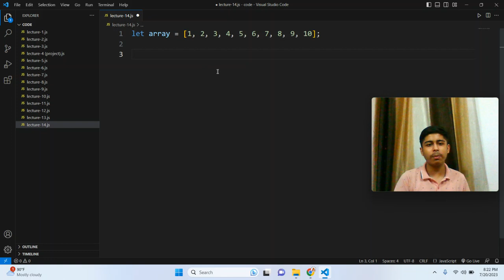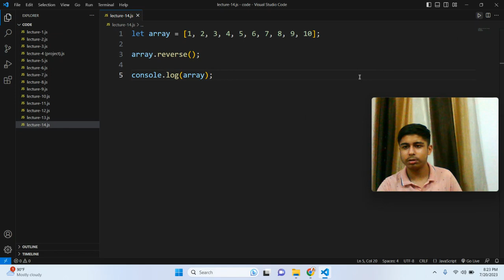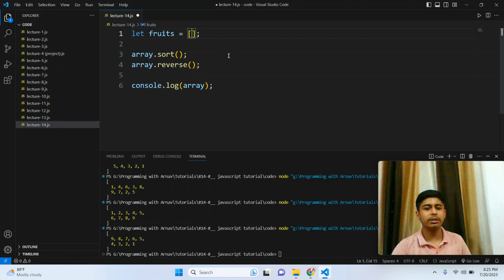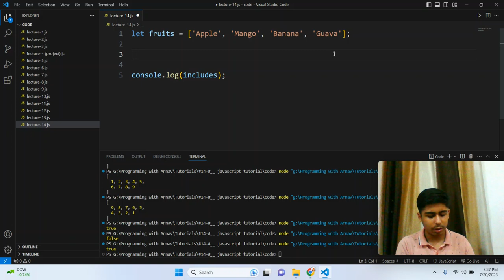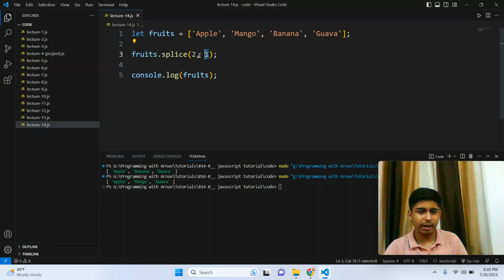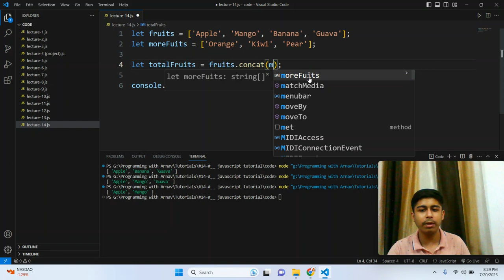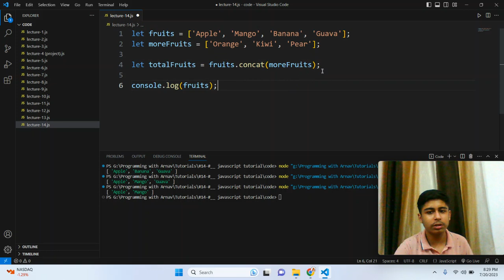JavaScript course for beginners | Lecture - 14: Some more Array Methods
In this video, I will tell you about basic array functions

Comment if any doubt or issue regarding this video